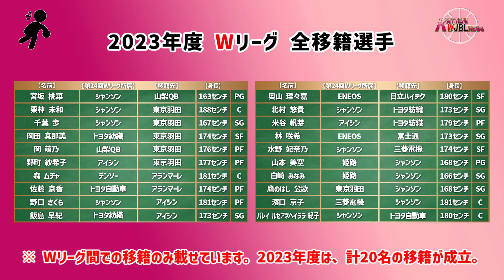【Wリーグ】#350 2023-2024 注目移籍選手【KATTENI WJBL news】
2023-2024 注目移籍選手についての動画になります。

【BGM、効果音】